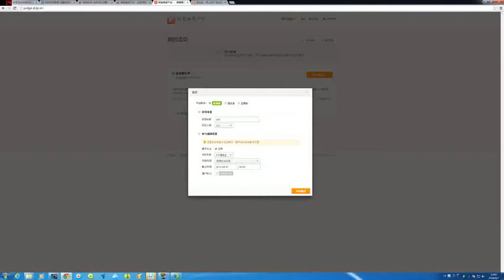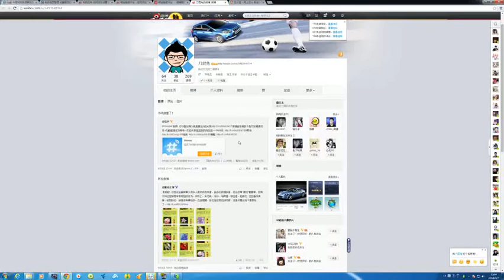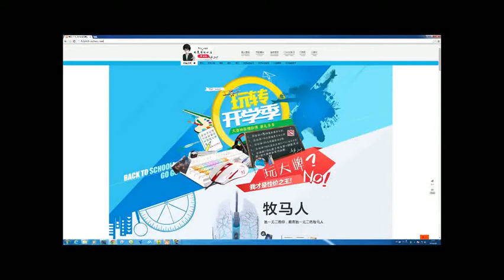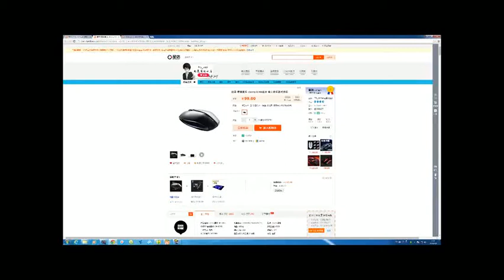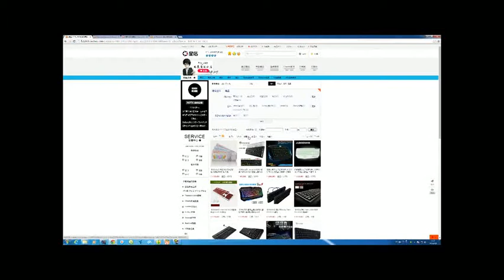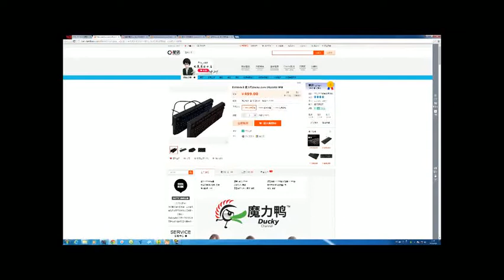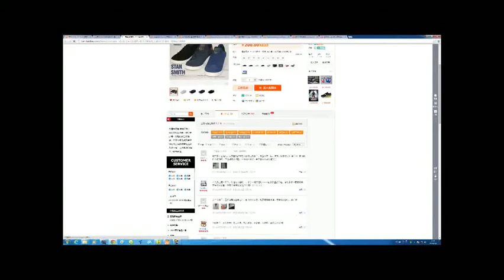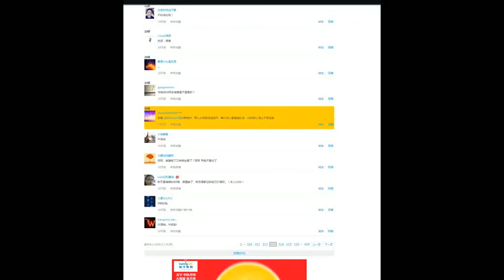【09DOTA2第一视角】虚空山岭 超清